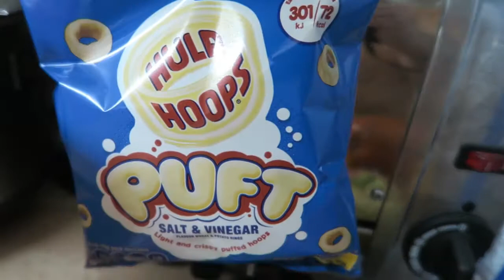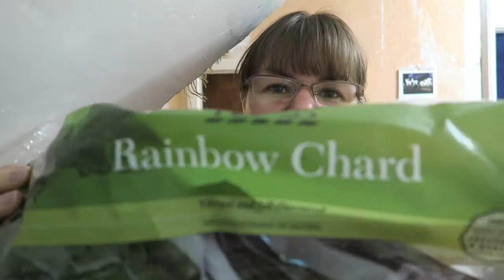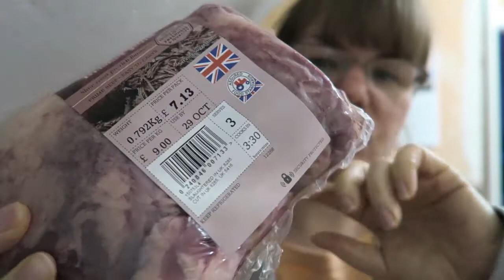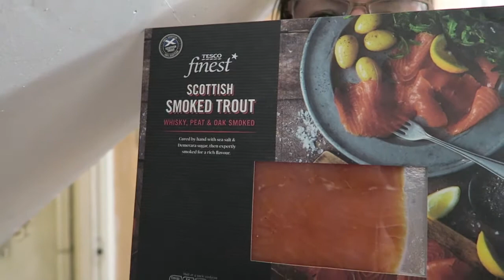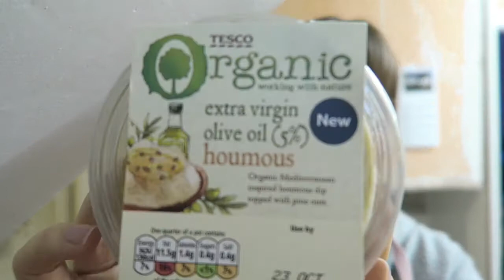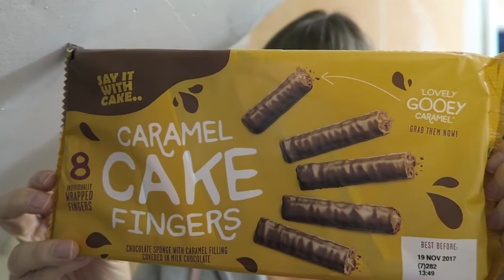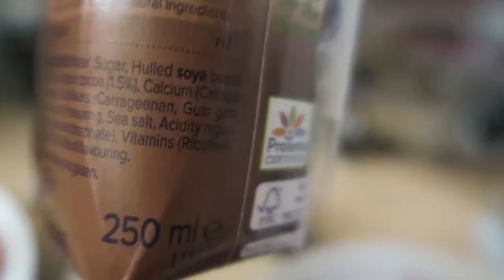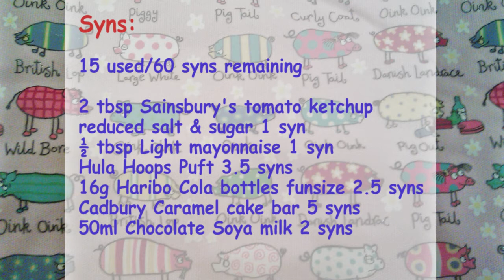Day 20 Vlogtober Onplanoctober Slimming World SP Food Diary & Tesco Haul Friday 20th October 2017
Hey everyone,

Slimming World Extra Easy SP Food Diary on Friday 20th October 2017 and Tesco Haul.

Claudia 🐷 oxxxo